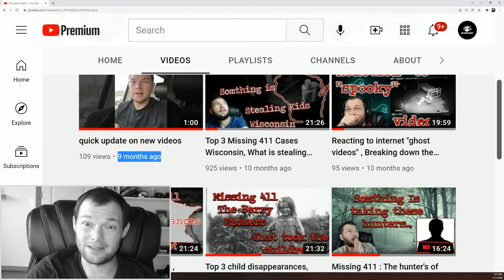The Spook Report Returns 1/12/22, A recap of 2021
In today's video we announce the return of the spook report.